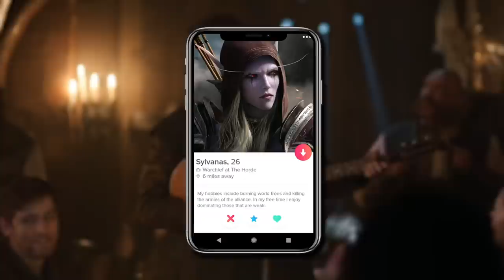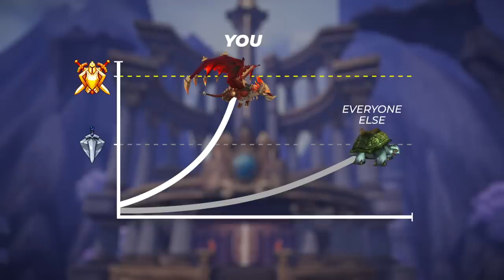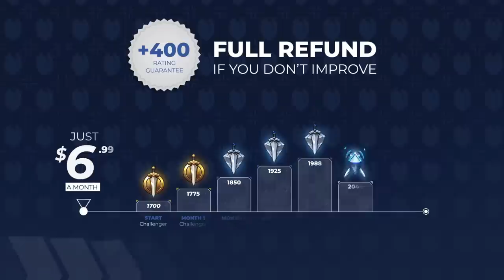FIRST LOOK at the BEST SPECS in DRAGONFLIGHT | Best Melee, Casters & Healers DRAGONFLIGHT TIER LIST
Concepts: dragonflight,world of warcraft,dragonflight pvp tier list,dragonflight tier list,dragonflight pvp,dragonflight dps,paladin,warrior,rogue,mage,priest,shaman,druid,hunter,death knight,warlock,asmongold,dragonflight new class,dracthyr,dragonflight guide,wow 10.0,bellular,wow pvp,evoker,10.0,wow best class,dragonfight best class,dragonflight class picking guide,dragonflight best dps,dragonflight best class,dragonflight best healer,dragonflight best class to main